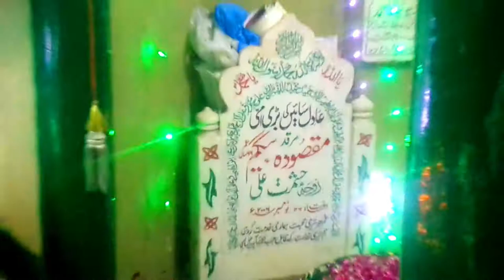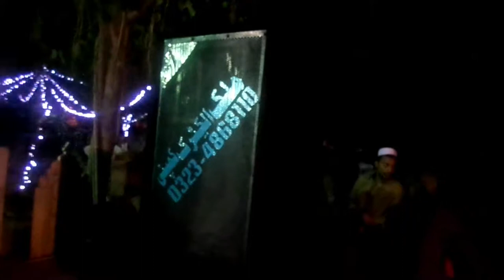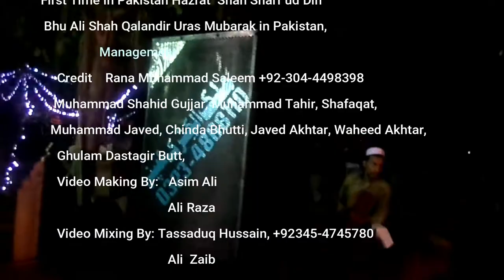First Time Celebrate Urs Mubark Hazrat Shah Bu Ali Qalander 20 October 2018 in Pakistan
First Time Celebrate Uras Mubarak of Bu Ali Shah Qalander In Pakistan.Shaikh Sharafuddeen Bu Ali Qalandar Panipati also called Bu Ali Qalandar in India was a Sufi saint of the Chishtī Order who lived and taught in India. His dargah in the town of Panipat is a place of pilgrimage. His real name was Shaykh Sharfuddin but he is famous by the title Bu Ali Shah India.